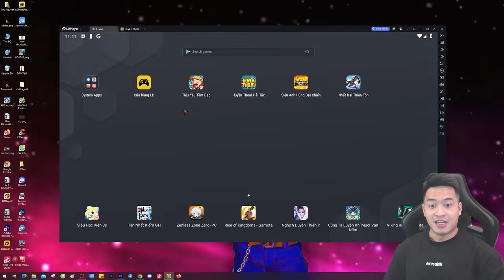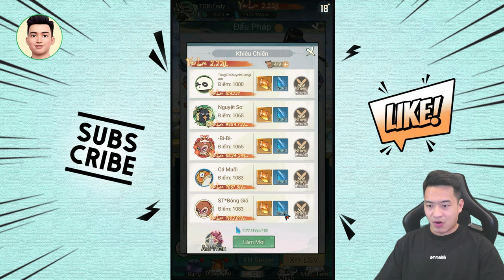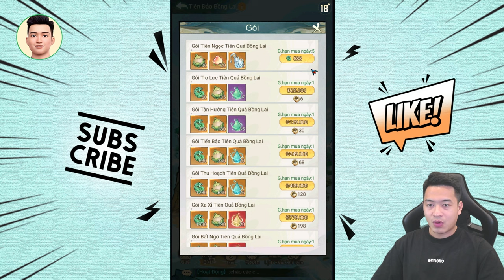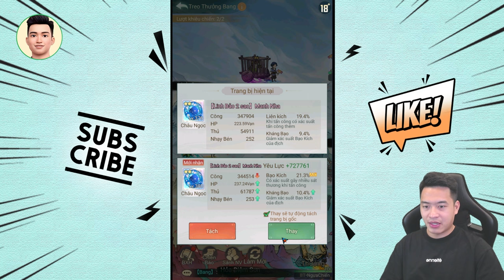Leo Top 1 Quần hùng cần bao nhiêu vé? - Tiểu Yêu Tầm Đạo